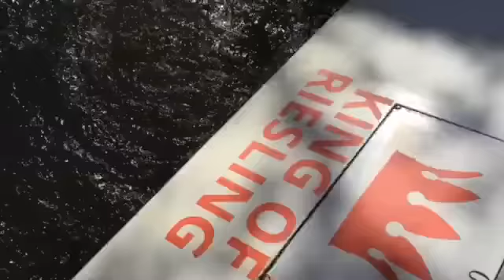Riesling is King!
... beim diesjährigen Koningsdag in den Niederlanden.